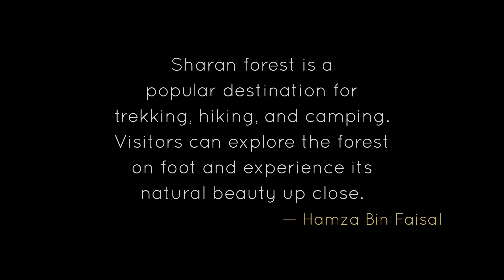Sharan Forest 🇵🇰 | The First Camping Site | Pakistan Youth Hostel | Ep-05 | SHARAN SERIES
Sharan forest is a popular destination for trekking, hiking, and camping. Visitors can explore the forest on foot and experience its natural beauty up close. The forest is also an ideal place for birdwatching, with a variety of birds found here.

Sharan Forest is a natural treasure that provides a glimpse into the region’s rich biodiversity and scenic beauty. It is a must-visit destination for nature lovers and adventure enthusiasts looking for an escape from the hustle and bustle of city life.

All Drone Shots Credit: @BeingATraveler